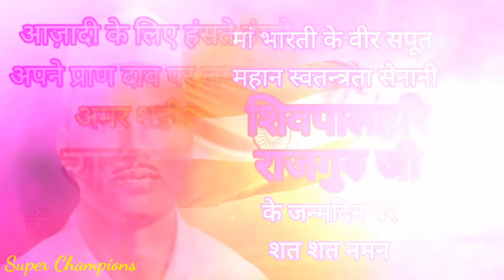Shahid Rajguru Jayanti Status / Shahid Shivaram Rajguru Birth Anniversary Status 2021/Rajguru Status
Hello friends,

Shahid Rajguru Jayanti Whatsapp Status | shahid shivaram Rajguru Birth Anniversary Status 2021

शहीद राजगुरु जयन्ती 2021
राजगुरू जयन्ती
अमर शहीद राजगुरु जयन्ती
शहीद शिवराम राजगुरु जयन्ती